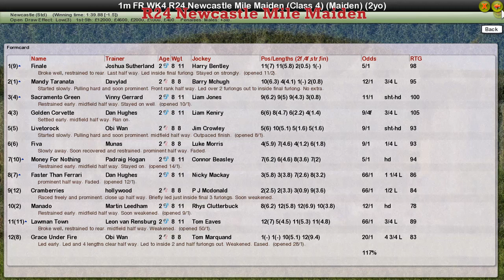FR WK4 R24 Newcastle Mile Maiden